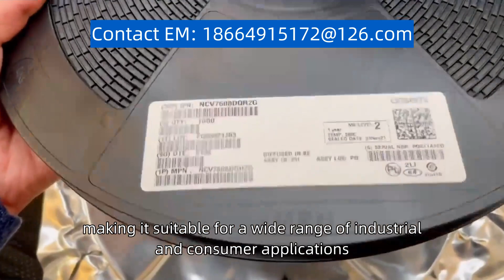MIMXRT1052CVL5B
The product model searched for is "MIMXRT1052CVL5B." The MIMXRT1052CVL5B is a high-performance microcontroller unit (MCU) developed by NXP Semiconductors. It belongs to the i.MX RT series, which is specifically designed for real-time applications. The MIMXRT1052CVL5B features an Arm Cortex-M7 core running at up to 600 MHz, providing excellent processing power for demanding applications. It also comes with a variety of peripherals, including USB, Ethernet, CAN, and multiple serial interfaces, making it suitable for a wide range of industrial and consumer applications. Additionally, the MIMXRT1052CVL5B offers advanced security features to protect sensitive data and ensure system integrity. With its powerful performance, rich feature set, and robust security capabilities, the MIMXRT1052CVL5B is an ideal choice for developers looking to create innovative and secure embedded systems.